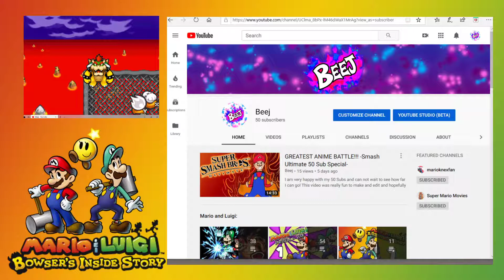Mario and Luigi Bowser's Inside Story: Bowser Comits Tax Fraud -Part 17-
Welcome to My Playthrough of Mario and Luigi Bowser's Inside Story!

 Beej.mp4
 Brandon.d.johnson